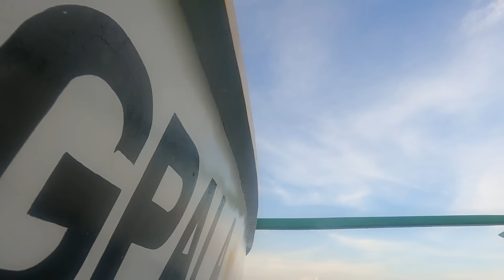ANG PAGLALAYAG NG MALAKING BANGKA